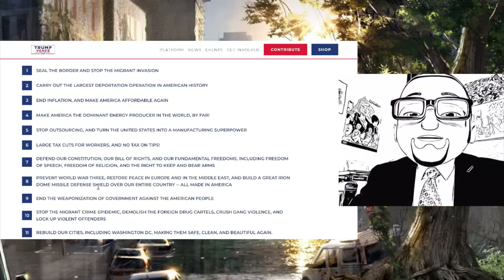Trumps effective messaging SCARES Jon Stewart and Charlamagne Tha God.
Kamala Harris Vows to Free All Criminal Illegal Aliens on “Day One” as President. Jon Stewart on Why Trump Wants Biden Back, Needs to Start Over With Kamala. Donald Trump's 20 Core Promises. Trump Resonates because ‘He’s Speaking To The Issues’: Charlamagne Says of Musk X Interview. CNN’s Harry Enten Warns Democrats That Trump Would STILL Win If Polls Are Off By as Much as They Were in 2020.
Conservative Patriots must win against the left!